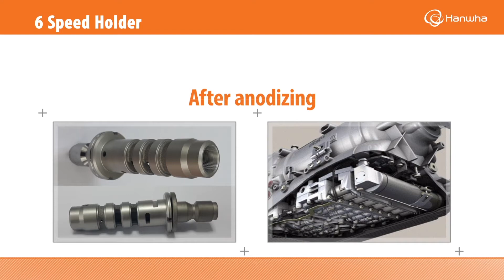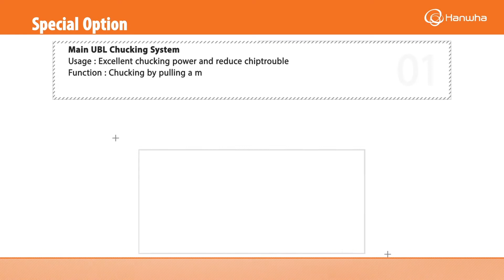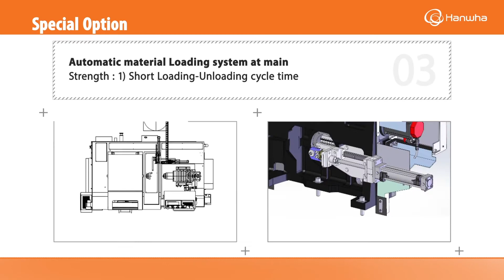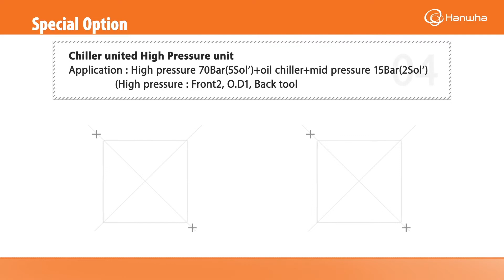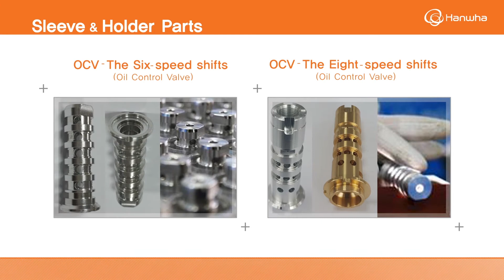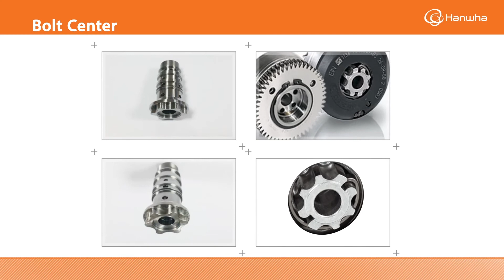Hanwha Industry - Automotive industry case study (Eng)